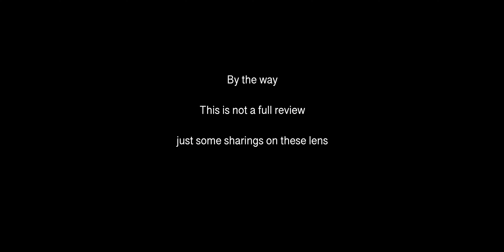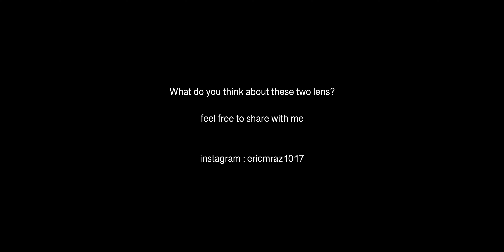Freewell wide angle / anamorphic Lens (ND) for Mavic3 (not a full review)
It is a small sharing on how does it looks like with anamorphic lens and wide angle lens on our drone / mavic 3.(mainly on anamorphic lens in this one )Hopefully it can give you a bit more insights into this.

Anamorphic lens on freewell mavic3 is having a desqueeze factor of 1.18x. There are different ways to desqueeze your footages in software like Final cut pro x or premiere pro which there are many experts shared their ways to do it in youtube. you can just check that too if you need so.

cheers